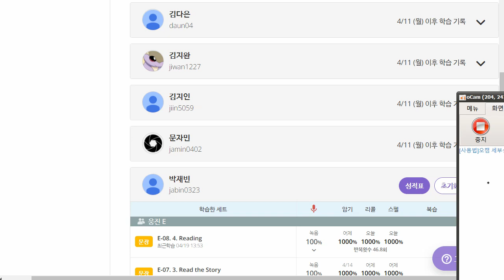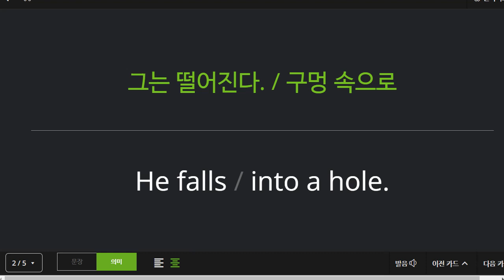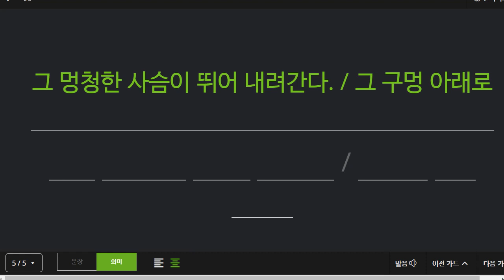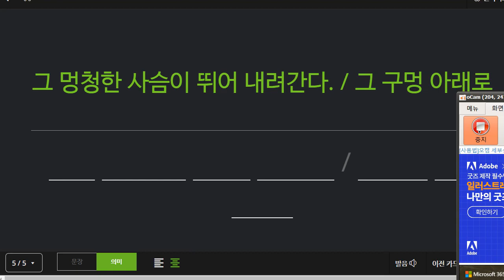박재빈 2022 04 19 기초독해 성취도 85